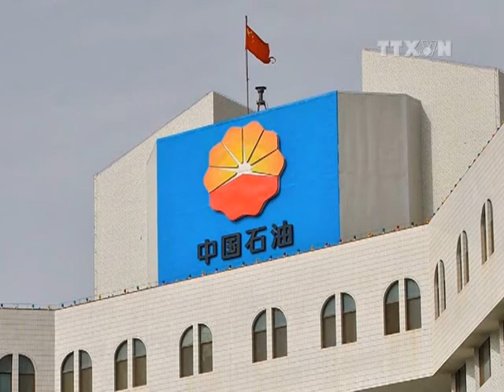Trung Quốc điều tra lãnh đạo PetroChina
Phó Chủ tịch Tập đoàn Dầu khí Trung Quốc (PetroChina) Liêu Vĩnh Viễn đã từ chức sau khi PetroChina cho biết ông đang bị cơ quan chống tham nhũng nước này điều tra vì "vi phạm kỷ luật nghiêm trọng."